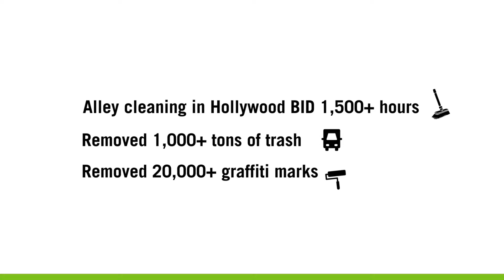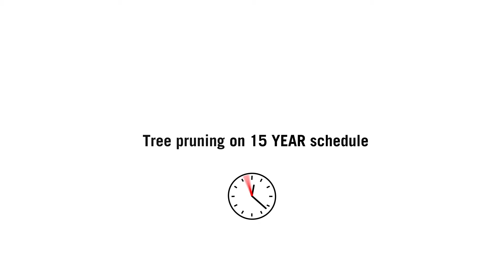Your Hollywood BIDs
What do you get from your Hollywood Business Improvement District? Take a look at the services provided by the Hollywood Entertainment District and the Sunset & Vine District, both manged by the Hollywood Property Owners Alliance. or follow us on social media @OnlyInHwd